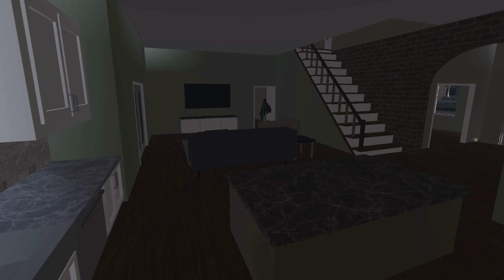ERLC; McLaren Cinematic (OFFICIAL) Video By R&C Games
In This Video We Will Be Showcasing The Roblox Game, "ERLC; McLaren!" (OFFICIAL) Video Made By R&C Games